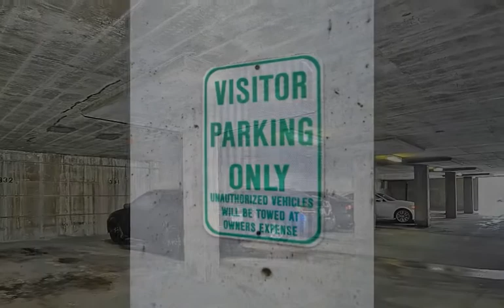4944 Dalton Drive Northwest, Calgary, AB T3A 2E6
Cassie Neil
Shuttermaxx.com